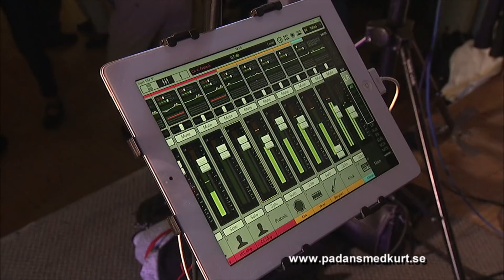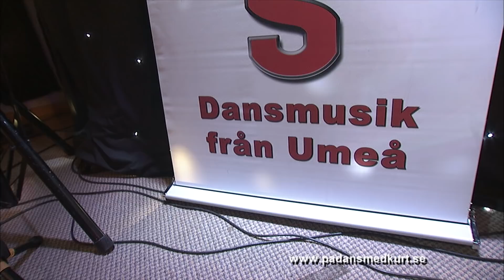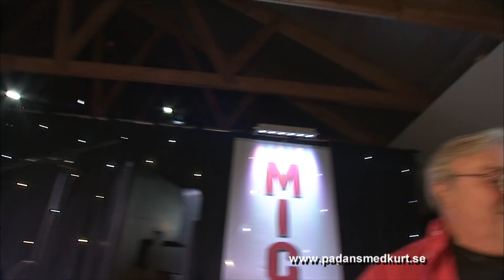2019-0526 Gratisdans i Nya Täftelogen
Söndag den 26 maj 2019 anordnade Täfteå IK en gratisdans i Nya Täftelogen. Täfteå IK har tagit över som arrangör för logen . De ville visa upp logen efter renoveringen och att dansarna fick kolla att golvet var till belåtenhet. För musiken denna kväll stod Umeåbandet Mickes. Fler dansinslag finns på min hemsida